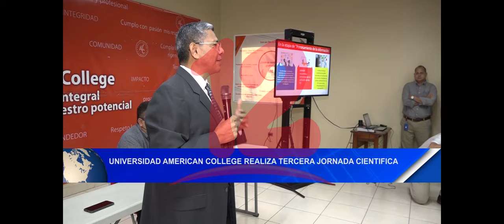Noticias12Nicaragua American College realiza tercera jornada científica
American College realiza tercera jornada científica